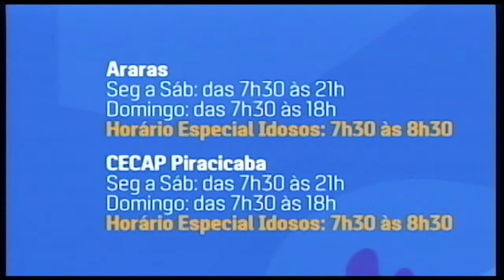Delta Supermercados divulga horário especial para idosos